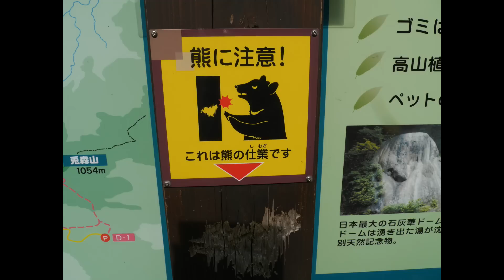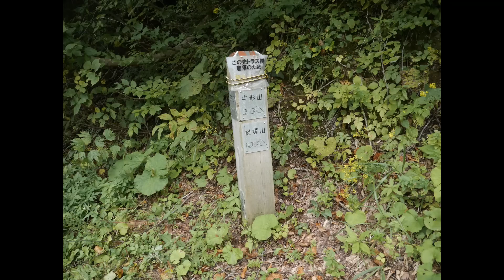（消滅）「夏油温泉奥の湯」岩手県夏油温泉【野湯】川の中に湧く混浴露天温泉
この動画は宇崎ツカが日産ノートで車中泊をして日本一周の観光旅行をする動画です。
無料温泉に入浴します。
夏は暑いからなるべくキャンプ場でテント泊をします。
できるだけ釣りをして地元の魚を食べます。
【無料温泉無料キャンプ場道の駅マップ】